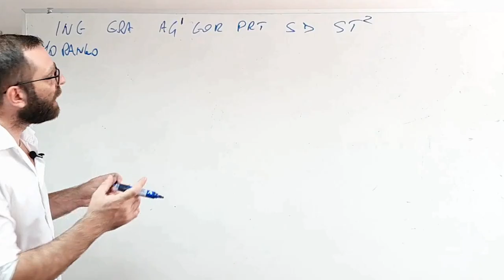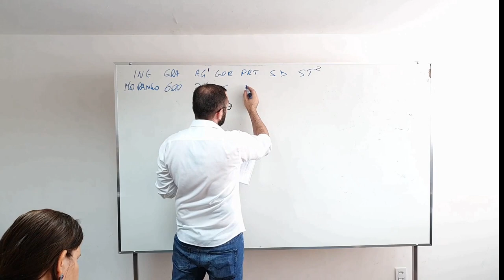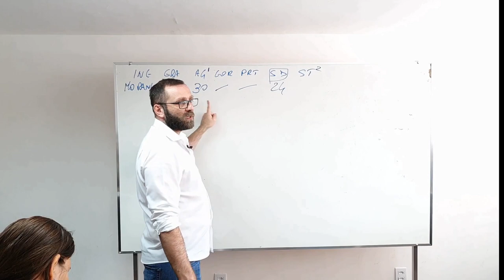Sorbet de Frutas: Morango